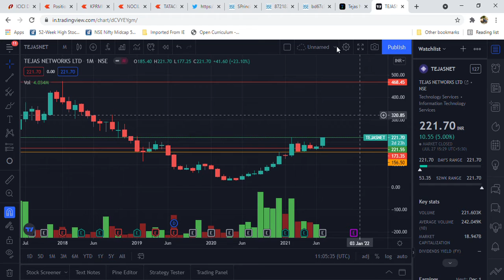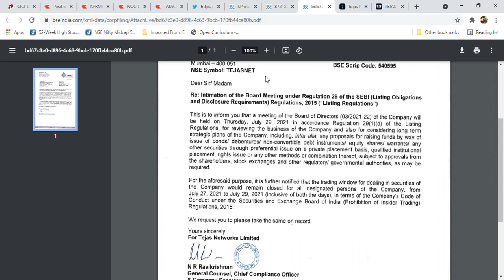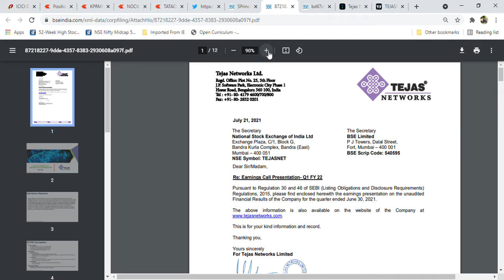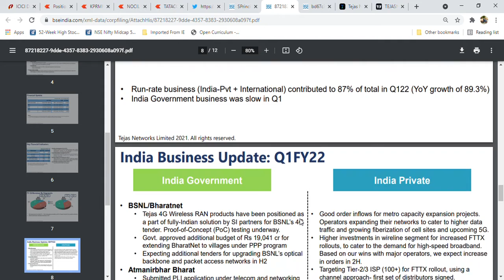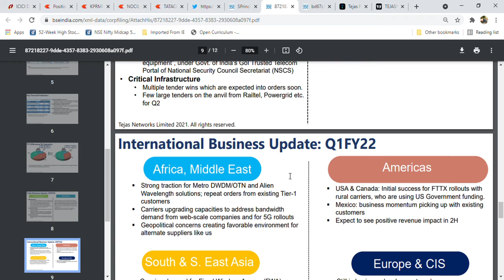Tejas Network Latest News l Hold r sell